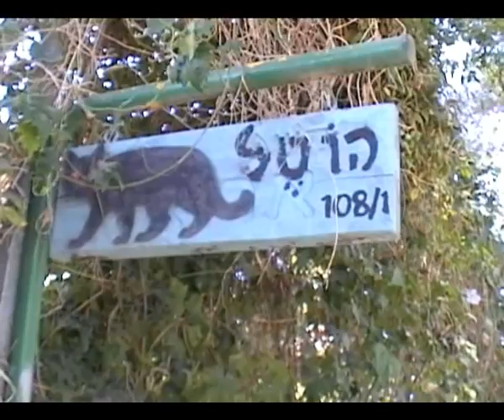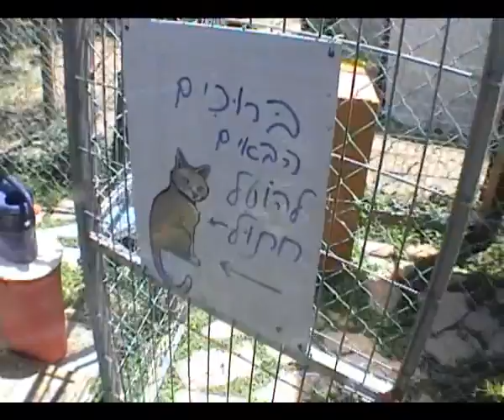Cat Boarding House English New